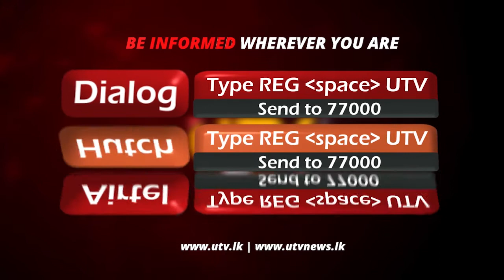சில அத்தியாவசிய உணவுப் பொருட்களின் விலைகள் குறைவு